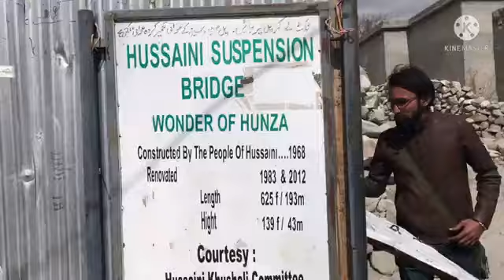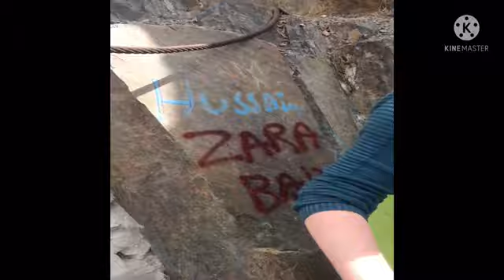hussani bridge hunza The worlds most dangerous bridge 🌉 of Pakistan 😱😱